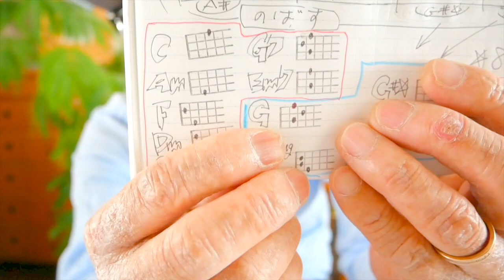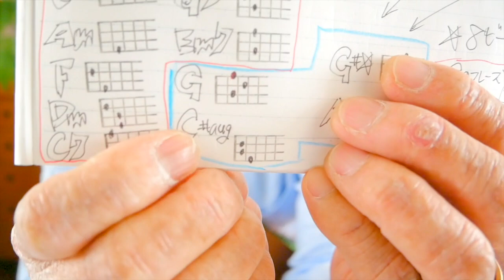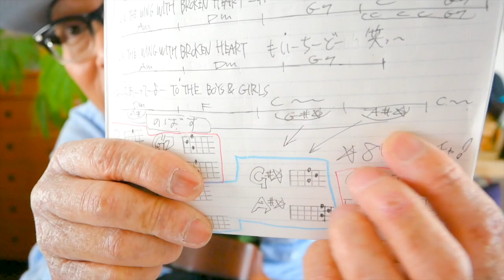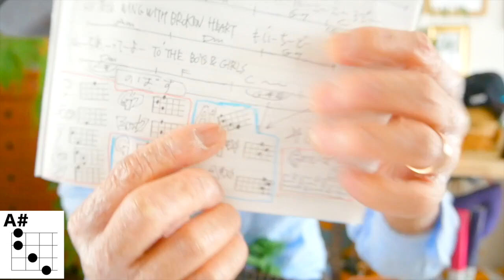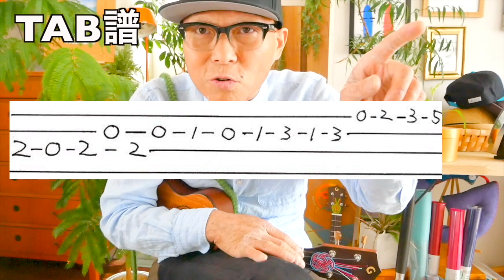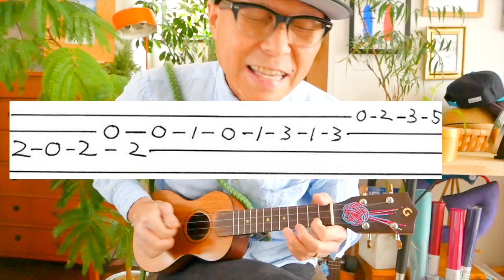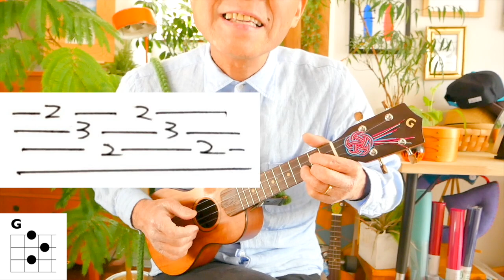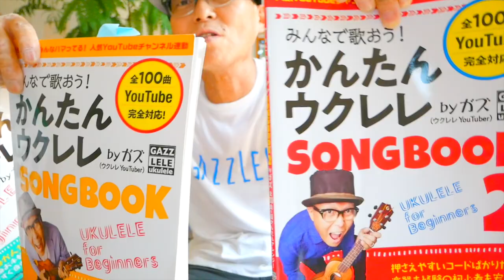【アーカイブUP】B・BLUE / BOØWY（祝！氷室京介さん生誕６０周年）《ウクレレ 超かんたん版 コード&レッスン付》GAZZLELE